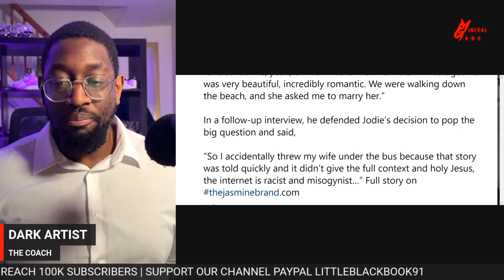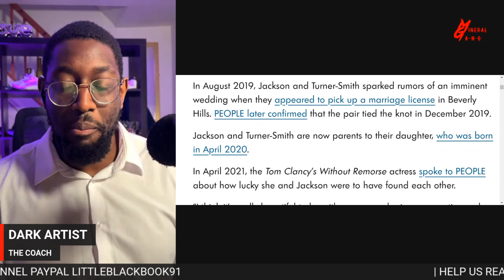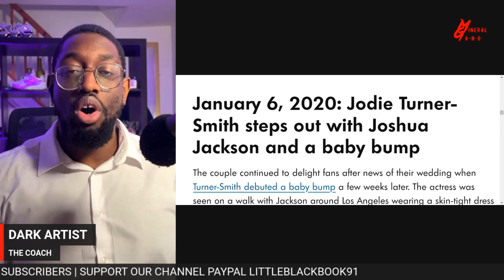LORD HELP! JODIE TURNER SMITH PROPOSED TO JOSHUA JACKSON & NOW THEY DIVORCED PART 1